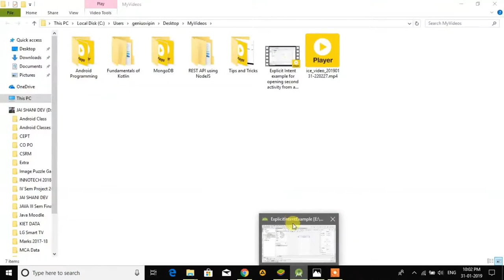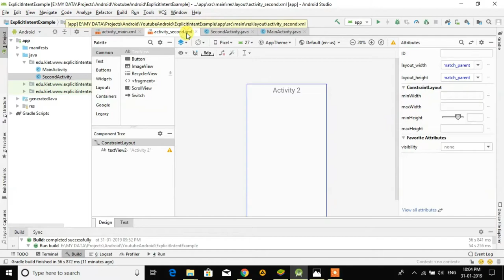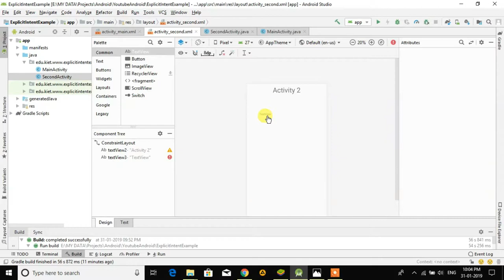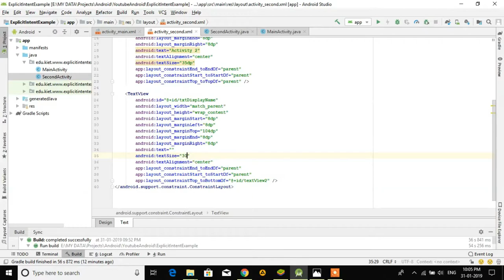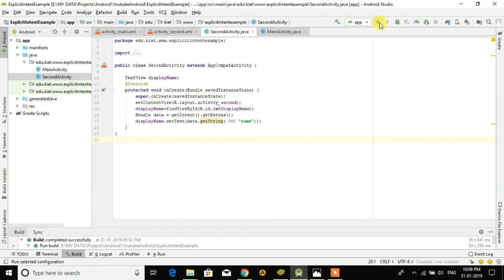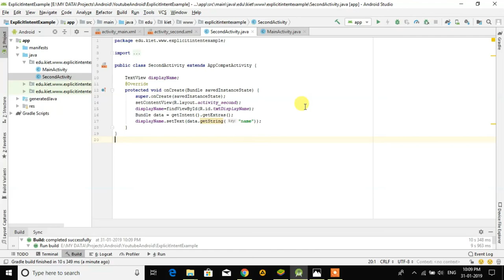Sending data from frist activity to second activity in android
In this video, I explained about following topcis:
1. How to create second activity?
2. How can we send data from one activity to another activity in android.